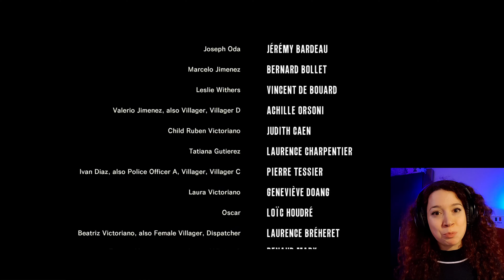IT'S THE FINAL NERVOUS BREAKDOWN [ The Evil Within Chapter 15.2: Ulterior Motives ]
It's time for goodbyes... Let's visit all the places and all the joyful characters that showed us why we should be having anger management classes ONE MORE TIME.

Welcome to my twisted world of Evil Within, where fear meets laughter in the most unexpected ways! Join me on this hair-raising journey as we explore the realms of psychological horror and survival, all while I try to keep my wits about me (and fail spectacularly)! As I navigate through the spine-chilling corridors, you'll witness firsthand how easily I get scared, leading to hilarious moments and laughter that helps calm my racing heart.

Forget about tips and strategies - this is all about experiencing the thrill together! We'll share the adrenaline rush, jump scares, and those moments when my wit and humor kick in as a coping mechanism. Get ready to embark on this rollercoaster ride of emotions, where fear and laughter intertwine to create a truly unique gaming experience.

Together, we'll face terrifying creatures, encounter jaw-dropping plot twists, and uncover the dark secrets lurking within Evil Within. So grab your popcorn, get cozy, and let's have an unforgettable time filled with screams, laughter, and spine-tingling surprises!

Let's make fear our friend and turn every scare into a memorable shared experience!

00:00 Intro
00:38 Chapter 14: Ulterior Motives

Let me know what you think of the game in the comments below. Or suggest me a game to play. Or say hi. HI!